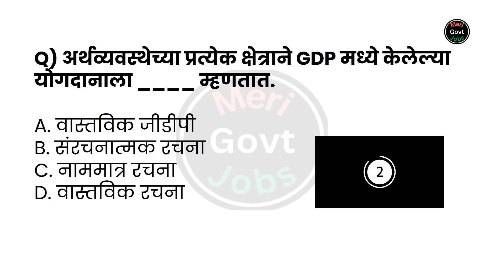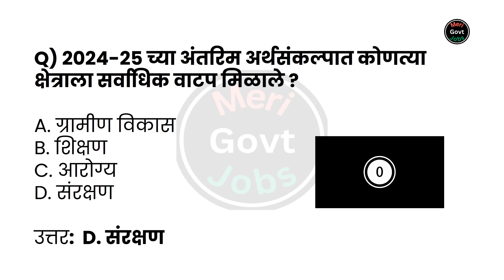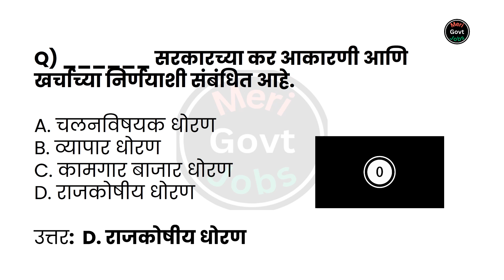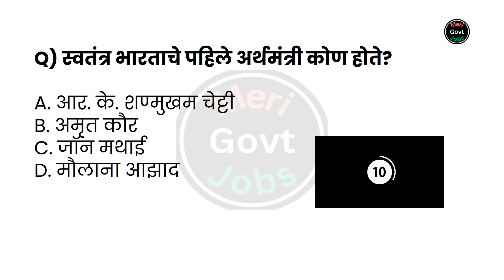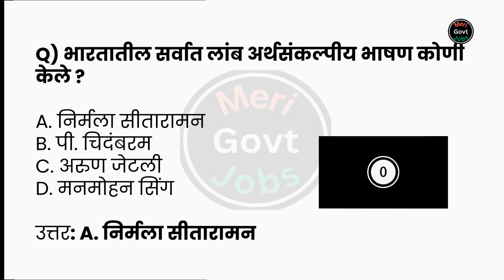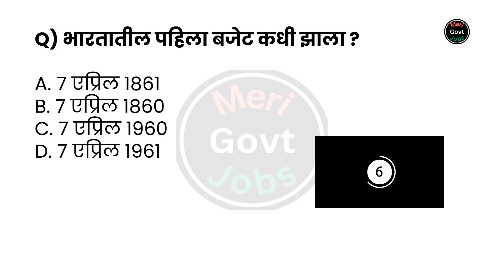Budget GK Question Answer | Union Budget 2024 GK Questions